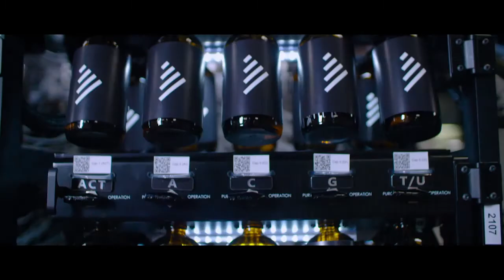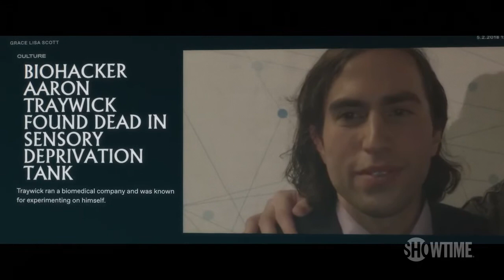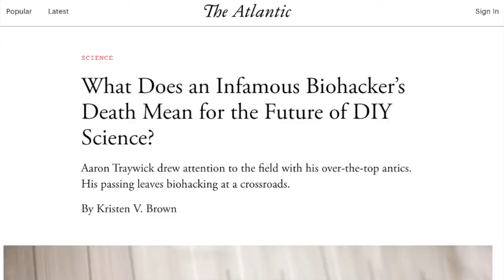GENETIC ENGINEERING IN HUMAN - Top 3 Documentaries | Peter Joosten MSc.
Genetic engineering in humans. How can we apply methods like CRISPR/cas9 to engineer, enhance and chance humans? In this video I share my top 3 documentaries about this topic: Human Nature (2019), Unnatural Selection (2019), and Citizen Bio (2020).

Content:
0:00 Start
0:13 Who is Peter Joosten M.Sc.
0:57 Overview
1:21 Documentary Human Nature (2019)
1:45 Insight 1: Explanation of CRISPR/cas9
2:41 Insight 2: Interviews with all the A-players
4:28 Insight 3: Ethics, like supersoldiers
5:41 Documentary Unnatural Selection (2019)
6:18 Insight 1: Broad spectrum, like healthcare, agriculture, etc.
6:26 Insight 2: Biohackers, like David Ishee, Josiah Zayner, and more
8:43 Insight 3: Gene Drive and political questions
11:20 Documentary Citizen Bio (2020)
11:52 Insight 1: Biohackers, also grinders
12:56 Insight 2: What was the goal of the company Ascendence?
14:07 Insight 3: Tragic story of Aaron Traywick (who passed away in a floating tank)
15:56 Summary
16:51 Leave a comment!
17:12 End